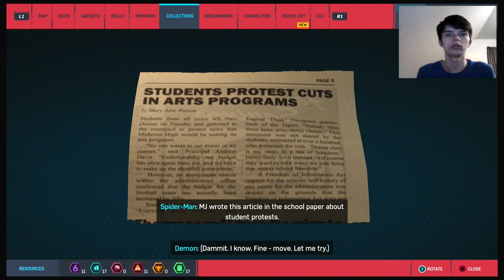Spider-Man - Part 15